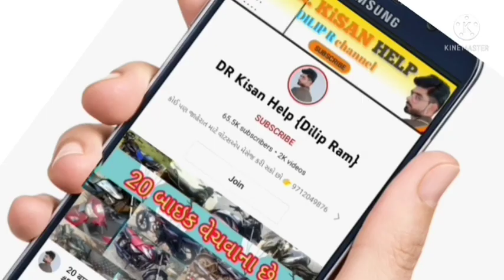12 ટ્રેકટર વેચવાના છે, old Trector Trelar sell gujrat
12 ટ્રેકટર વેચવાના છે,old Trector Trelar sell gujrat @DRKisanHelp_DilipRam

🟢 તમામ વસ્તુ વેચાય ગય છે

DR_Kisan_Help_{Dilip_R}
DR_kisan_help{Dilip_R}
 juna tecter vesvana,
Purana tractor Bazar,
 le ves,
tractor price,